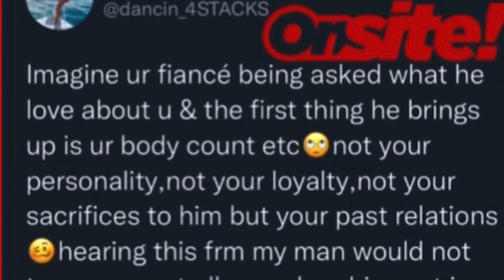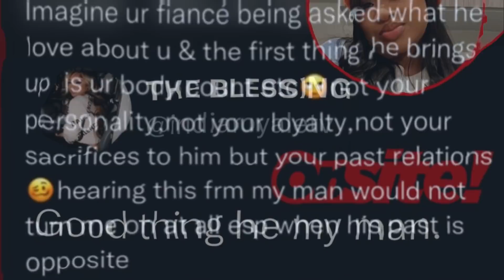LIL DURK IS RAN THROUGH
Hey QueenTeam, in this video I talk about LilDurk saying he made IndiaRoyale his fiance because she wasn't ran through or had a high body count.

About Me:
Name: Chioma
Age: 24
Location: Ohio

Fun Facts:
1. I'm 5'10
2. I am NIGERIAN (Igbo Tribe)
3. My favorite color is Pink
4. I have 2 siblings, 1 older brother and 1 younger sister
5. My favorite food is potatoes

FOLLOW ME ON:
FAQ's
1. How old are you? 24
2. Birthday? July 17, 1997
3. What do you use to edit your videos? Final Cut Pro X
4. What camera do you use? Sony Alpha 6000 with Kit Lens